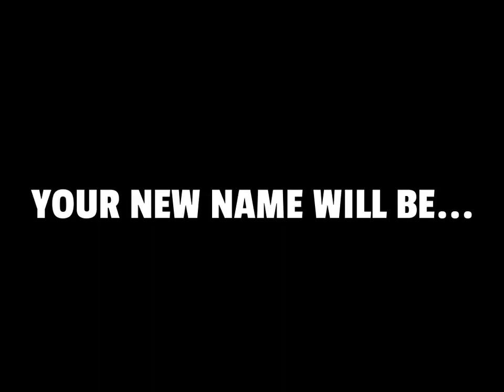EXPOSING DOHSKII ON ROBLOX THE STREETS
Easy!

Do not take my videos seriously!